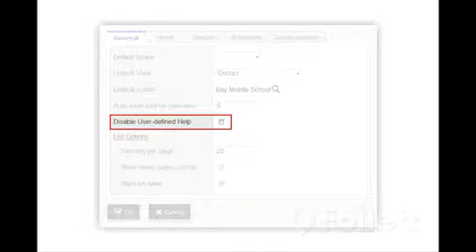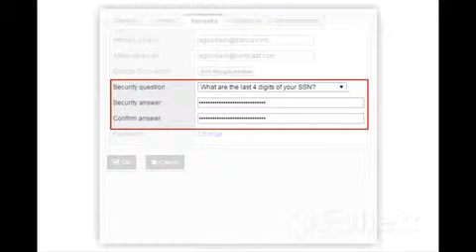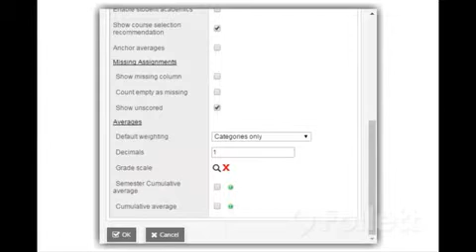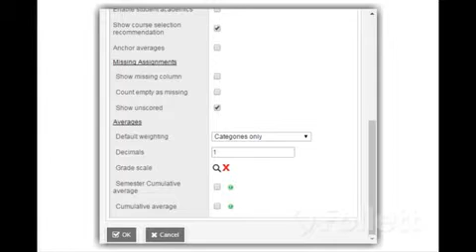Setting Your Aspen User Preferences